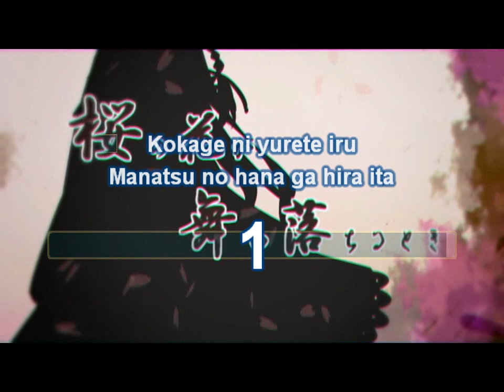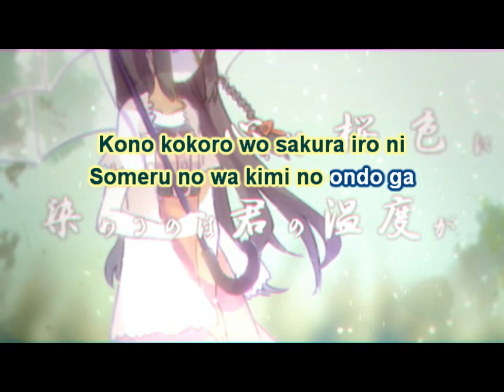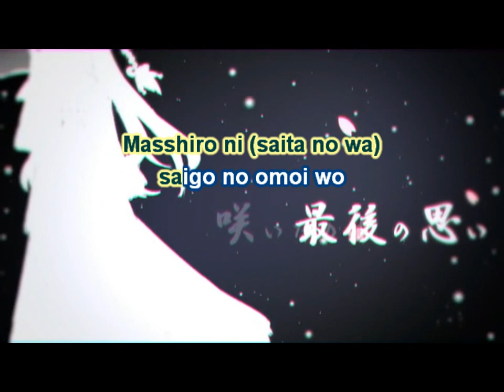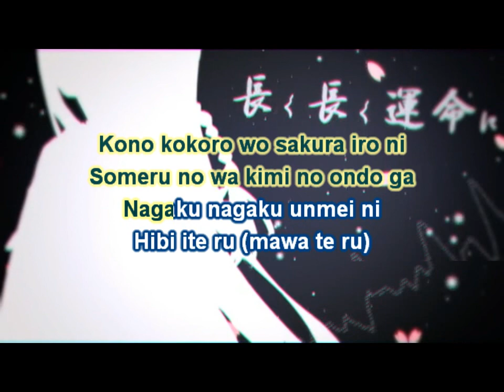[KARAOKE] Sakura no Hana Ga Mai Ochiru Toki